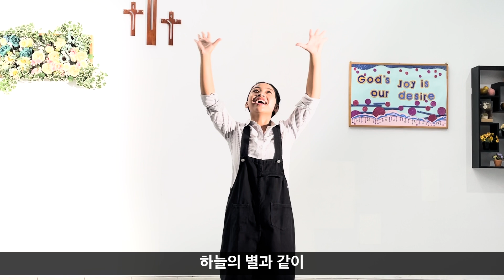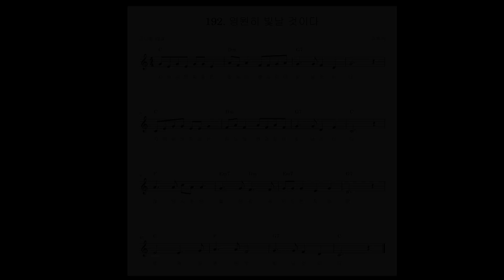(다니엘 12:3) 성경 구절 192. 영원히 빛날 것이다